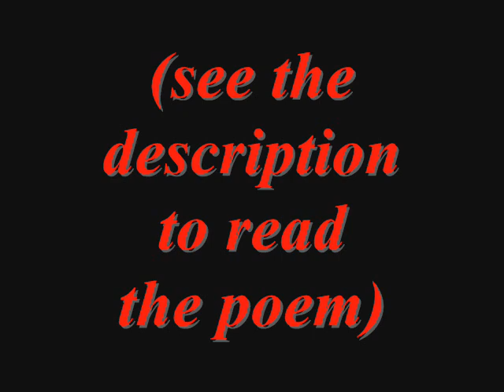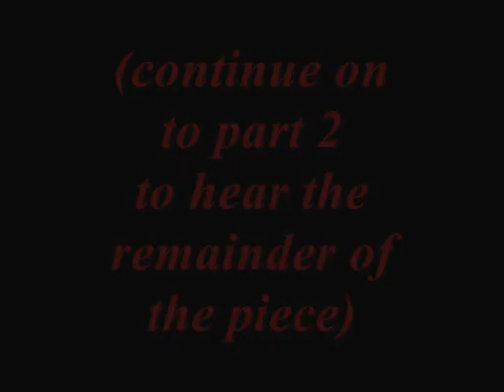Respighi ~ The Ballad of the Gnomes ~ Part 1 of 2 (rare Respighi)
Presented here is a ***MUST-HEAR*** for any lover of classical music, from the World Premier Recording (12/19-12/22, 1990 at Goldsmith's College, London) of this far too unknown masterpiece by Respighi, performed by The Philharmonia (London) with Geoffrey Simon at the baton.

This tone poem is based upon the poem of the same name by Carlo Clausetti.  The verse is about a ritual in which 2 she-gnomes drag an unwilling male gnome to bed and eventually to his death.

Having read the verse, and being a well-written and emotionally exhausting tone pome, it is easy to picture this disturbing scene within the music; especially the portion when the male gnome meets his end in a flurry of strings which critic Holly Johnson likened to, "the fiddles screech as in Bernard Herrmann's Psycho soundtrack".

Here is the verse (from the liner notes) as translated (freely, according to the liner) by Michael Aspinall and Philip Rham...

THE BALLAD OF THE GNOMES
Their flimsy skirts are fluttering in the wind,
as the women drag the gibbering gnome along.
The tiny man kicks wildly as he hangs between two females,
both soon to be his, whom a single marriage bed is now awaiting.
O she-gnomes, may this race with him be brief,
lest he falls exhausted as the Great Bear fades from heaven.
No torches lit that monstrous consummation,
but outside, hordes of gnomes were waiting, eager for their prey.
And then a ghastly scream pierced through the night,
so painful as to chase away the darkness.
Then - silence.  The dawn was slowly breaking
as the mad wives dragged the lifeless trophy from the bed-chamber.
And they carried him away, followed by a teeming mass
of cunning little demons
muttering prayers which sound like dreadful curses,
in a blasphemous tongue heard only in the depths of blackest hell.
A rough pathway brought them to a cliff top,
whose sharp ridge towered above a sea of cobalt blue.
In a trice, the defiled bridegroom was hurled over,
and the ritual was at an end.
Now, at the summit of the hill, after their sleepless night,
the two women sway in the morning breeze,
and as daylight breaks, the tiny folk join the bloodthirsty widows
in their dancing.
They shriek, they bite, they mock and cackle loudly,
and insane frenzy seizes each and every gnome,
as in a Witches Sabbath!

Not exactly a pretty picture is painted, but the music fits perfectly, from the "sensuous" moment to the death shriek to the grand finale and dance of the horde of female gnomes.

Enjoy this rarely recorded gem!